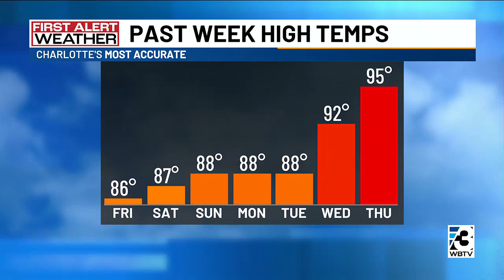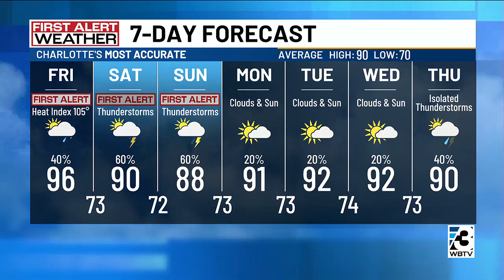First Alerts this weekend due to storm chances, heat index of 100+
The heat index will be in the triple digits Friday and Saturday.